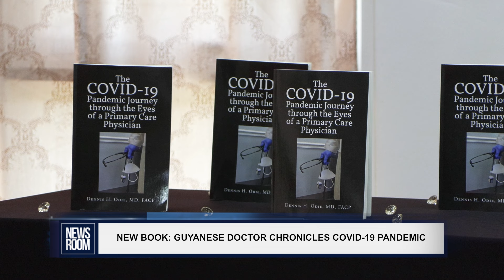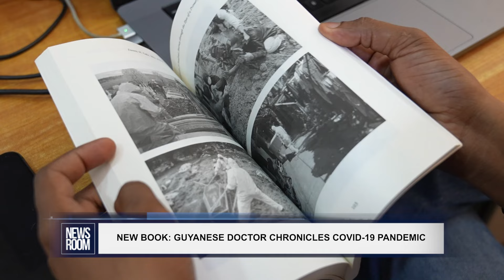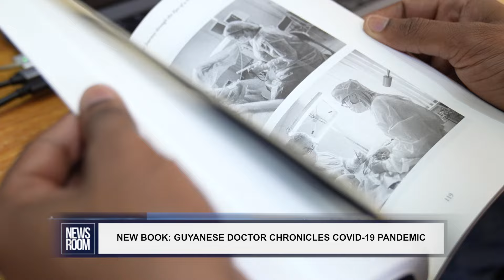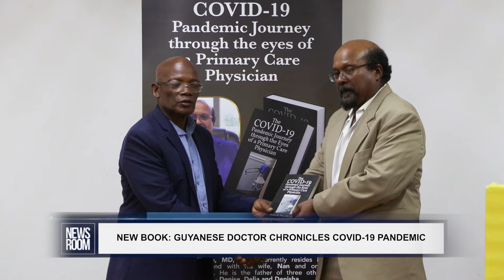NEW BOOK GUYANESE DOCTOR CHRONICLES COVID 19 PANDEMIC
A new book offering a unique perspective on the COVID-19 pandemic was launched on Friday at the University of Guyana, Turkeyen Campus. "The COVID-19 Pandemic Journey Through the Eyes of a Primary Care Physician" by Dr. Dennis H. Odie, a Guyanese doctor living and working in Maryland, USA, chronicles the challenges and triumphs medical professionals faced on the frontlines of the global crisis.